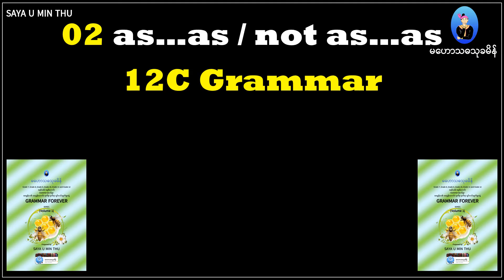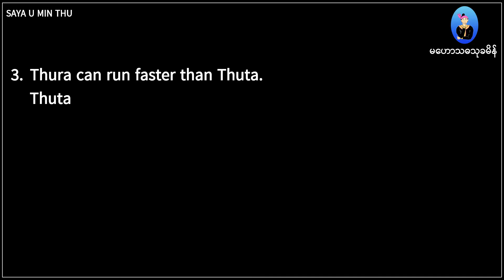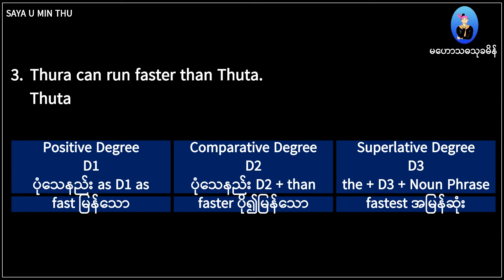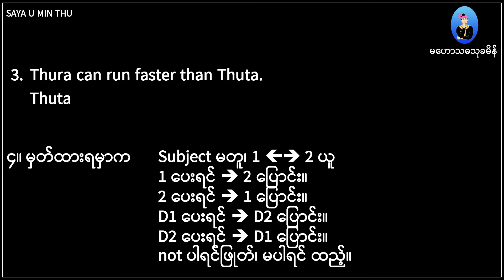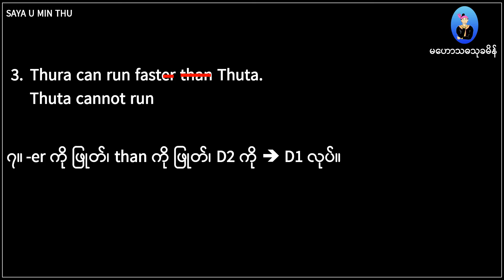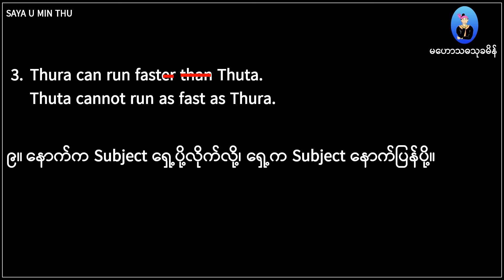03 Grade 10 English 12C Grammar as...as / not as...as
Grade 10, Grade 12,
တက္ကသိုလ်ဝင်တန်း၊
အဝေးသင်တက္ကသိုလ်၊
အလုပ်ဝင်စာမေးပွဲများ၊
ရာထူးတိုးစာမေးပွဲများအတွက်
လေ့လာရမည့် Grammar Pattern တစ်ခု